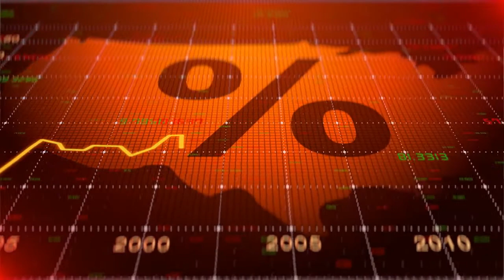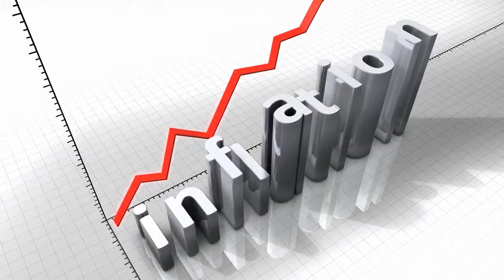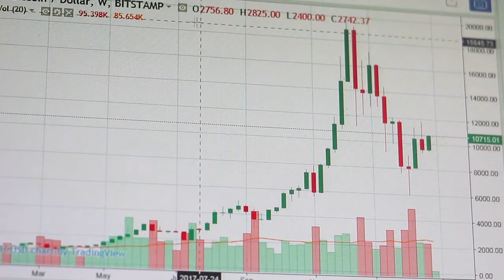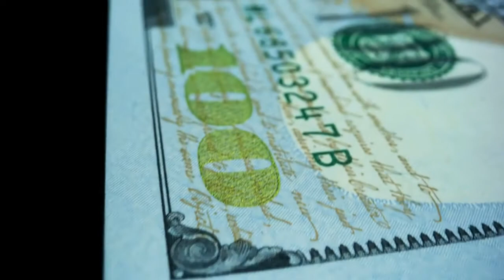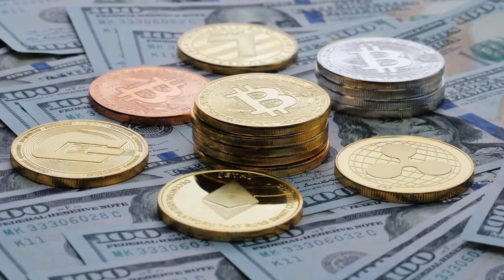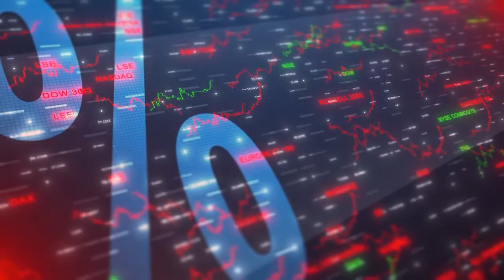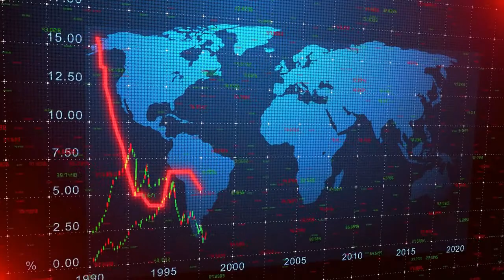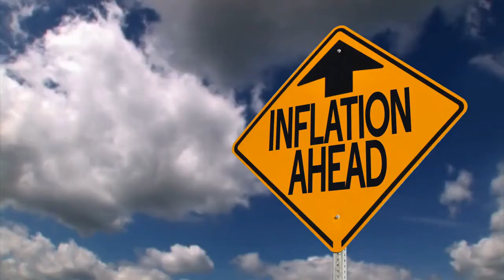Analyzing The Chances Of HYPERINFALTION